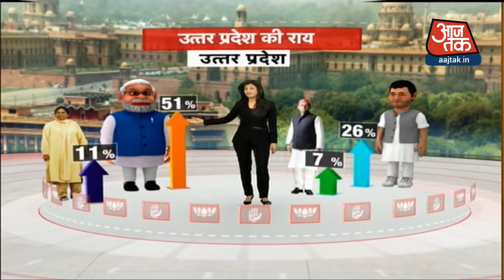पीएम पद के लिए यूपी की जनता सबसे ज्यादा किसे पसंद कर रही है? Shah Nawaz का इस पर क्या कहना है?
2019 चुनाव में पीएम पद की दौड़ में कौन होगा आगे जानिए उत्तरप्रदेश और उत्तराखंड के लोगों की राय | देखिए आजतक का सबसे बड़ा साप्ताहिक राजनीतिक ट्रैकर अंजना ओम कश्यप के साथ |